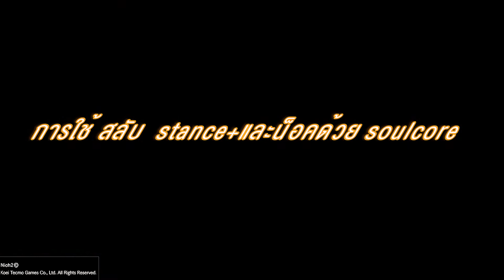์NIOH2-TIP ทำชุดตีแรง Critical รัวๆ กับ Moonprayer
Nioh2 กับชุดน่าเล่น Moonprayer การใช้ค่าติดสถานะไม่ปกติ(Ailments)+กับความแรงจากเปอเซนต์ติด critical ทำให้ชุดนี้น่าเล่นอย่างไร ลองดู

ติดตามข้อมูลเกมนี้ได้ทาง Facebook page Chicken G Mobile Apps
Facebook: Chicken G Mobile Apps

อยากเล่นเกมมือถือ Indy ของChicken gamie Link ข้างล่างเลย

หรือ search พิมพ์ตามนี้ไม่เว้นวรรค
DramaqueenFighting